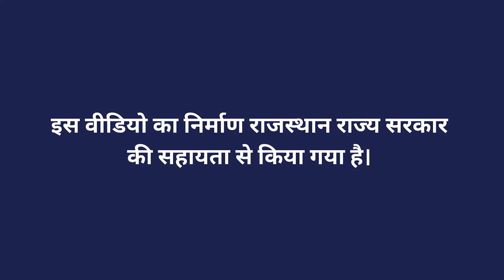अग्निआस्त्र बनाने की प्रक्रिया भाग 1